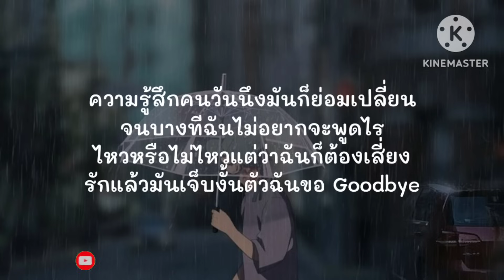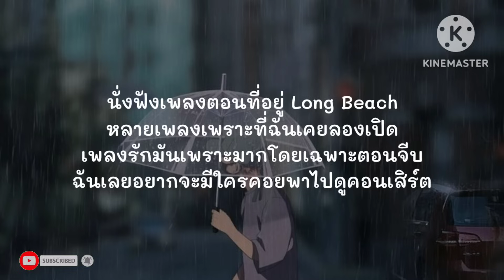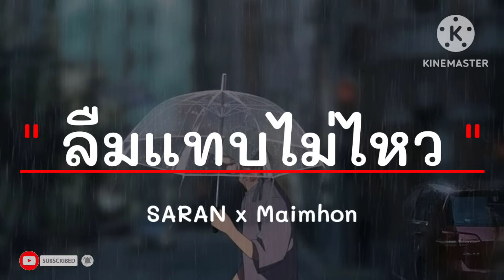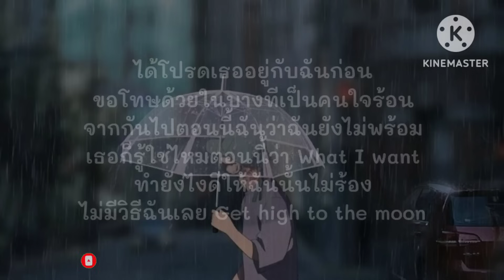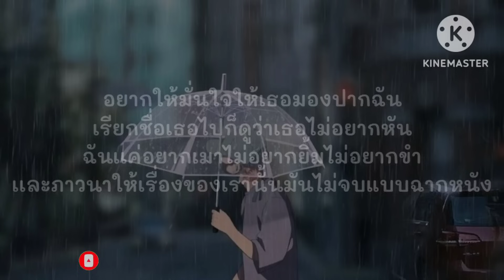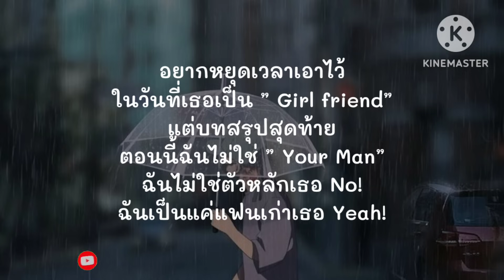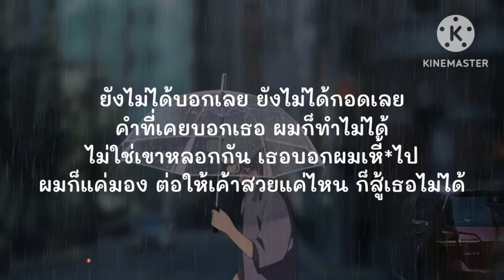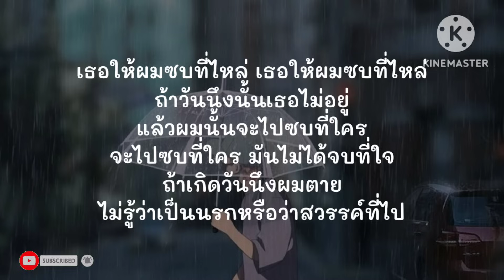ใจพัง - SARAN feat. GTK | ลืมแทบไม่ไหว , อยู่กับฉันก่อน , ซบที่ไหล่ [เนื้อเพลง]